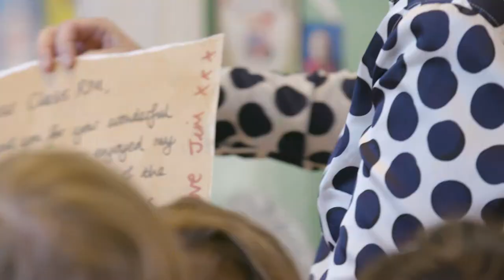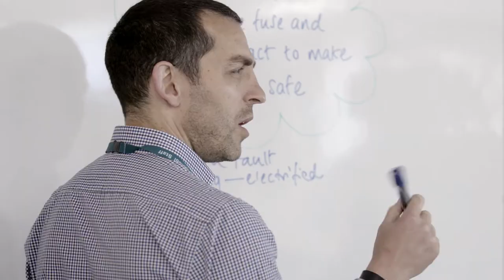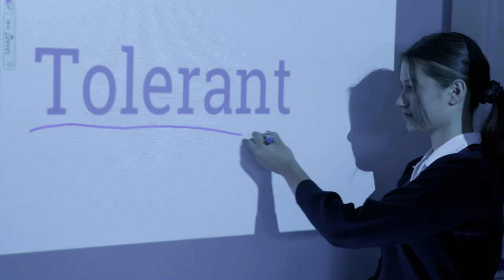Welcome to Sydenham High School